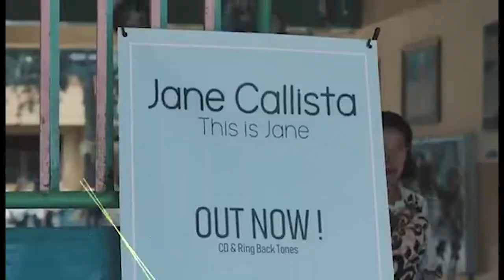Jane Jalan-Jalan Di Kota Klaten! Day1 - Jane Callista Vlog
Jane kali ini dapat kesempatan Roadshow ke Kota Klaten nih Guysss...

Di Klaten juga aku mampir ke penangkaran Ikan Koi yang seruu abisss, langsung aja yuk guys tonton videonya sampai habis!